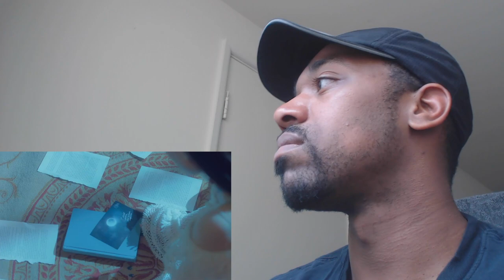LEE HI (REACTION) "NO ONE" (YG! WTF!?)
Lee Hi is back and I'm happy. However, something here seems to be awry.

Like me on facebook: fraeofficial1